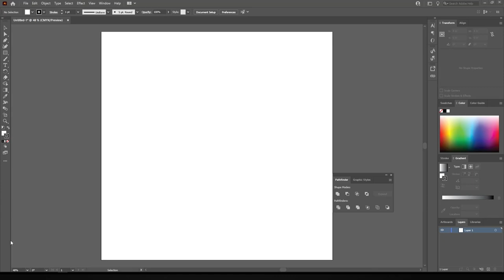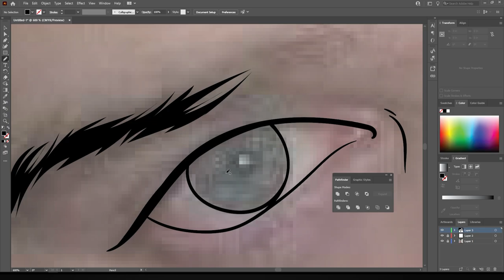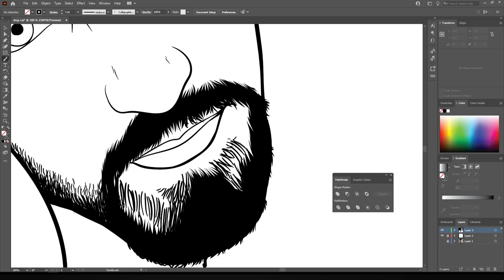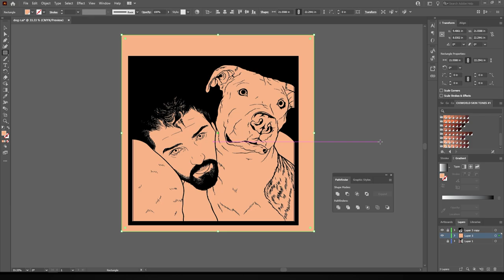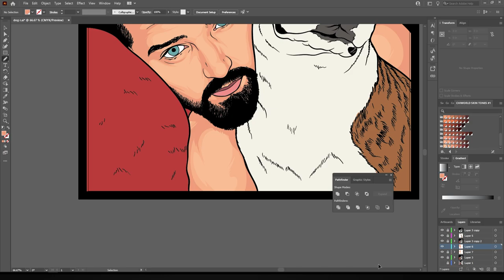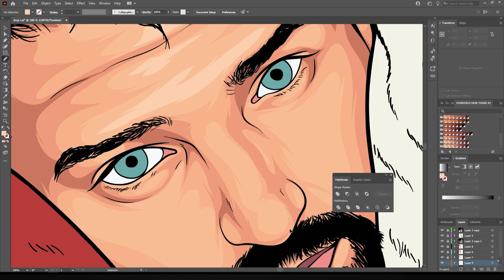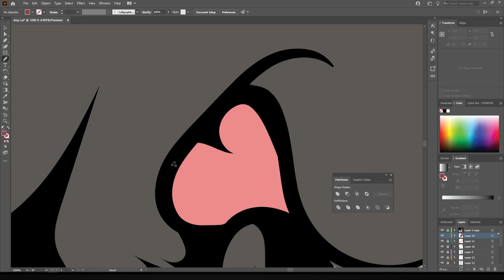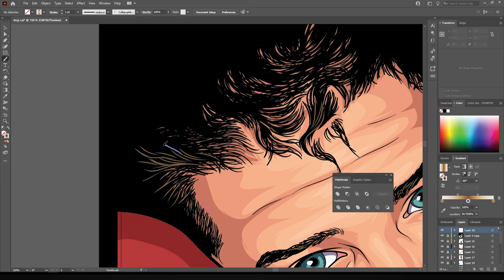Cartoon Speedart For Customer / Adobe Illustrator 2021